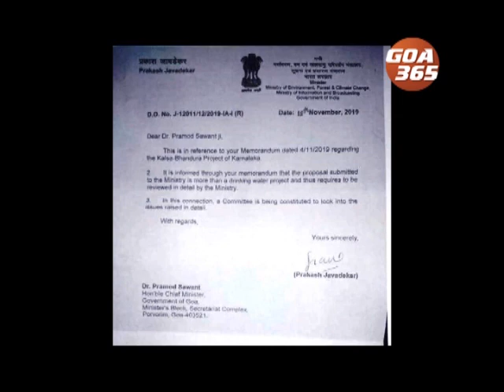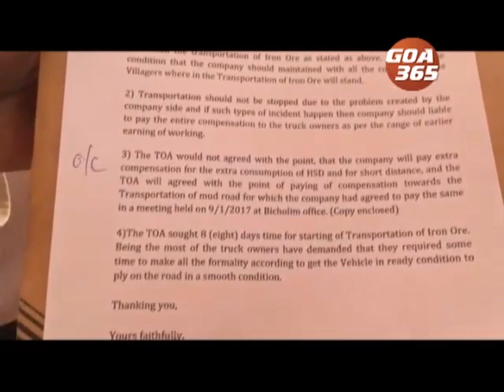GOA 365 19th Nov 2019 Konkani Khobro